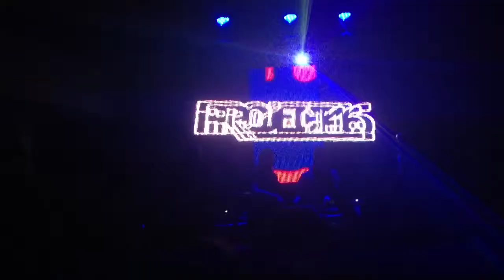PROJECT 46 LIVE IN THE MIX @ TEN NIGHTCLUB, CALGARY, CANADA